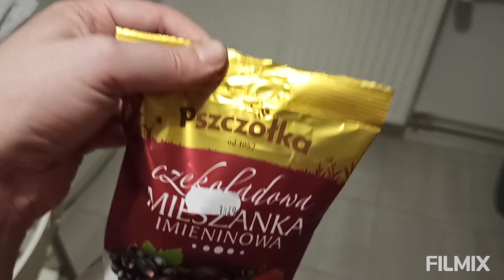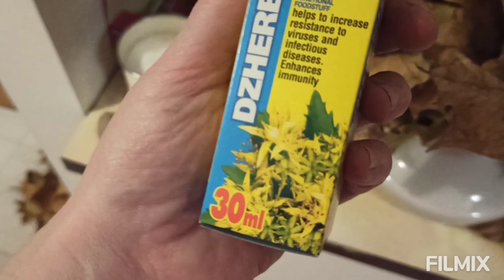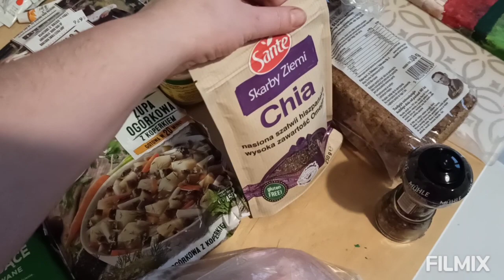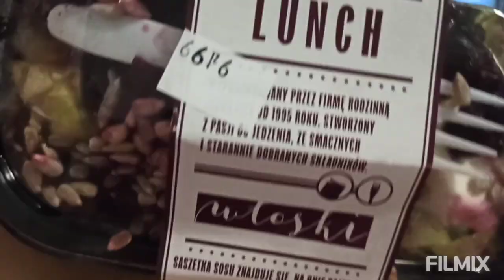Американское "ну погоди"/еда опять/борьба за давление